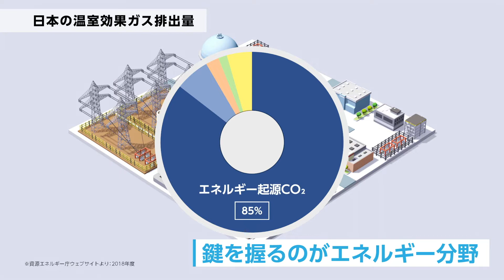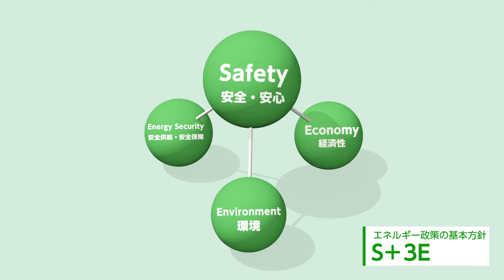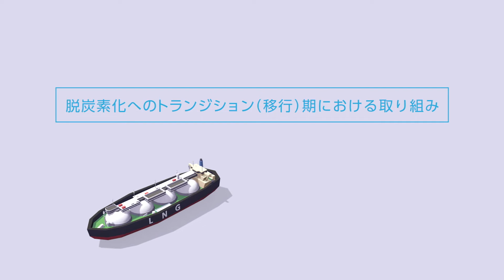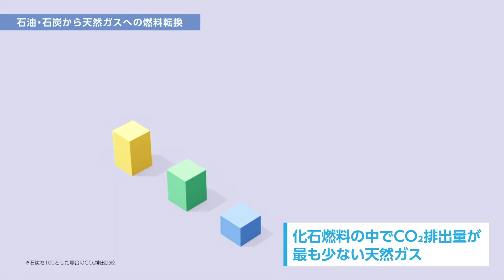【Daigasグループ】2050年 カーボンニュートラル社会の実現へ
革新的なエネルギー＆サービスカンパニーを目指す
「 Daigasグループのカーボンニュートラルに向けた挑戦」特設サイトはこちら